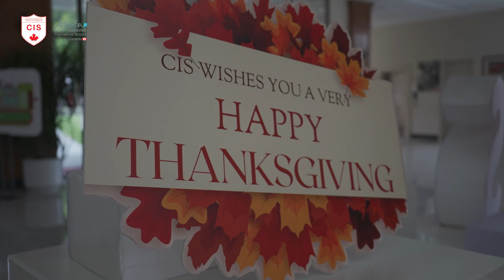Canadian Thanksgiving at CIS!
CIS celebrated (a belated) Canadian Thanksgiving with a unique blend of traditional festivities, with special guests from the Consulate General of Canada in Guangzhou.